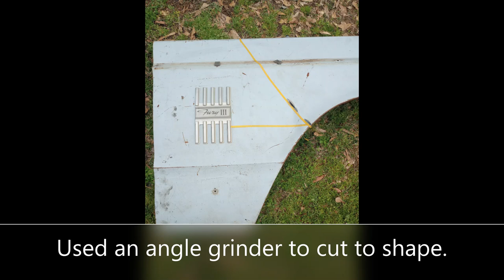Fender Fish Painting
I enjoy recycling old parts by elevating them into a work of art. After picking up this fender at a swap meet, I wanted to incorporate the logo and part of this fender into a piece to be hung on a wall. I used the painting methods I learned in my formal training along with guilding and pinstriping methods I have been learning since the pandemic started.